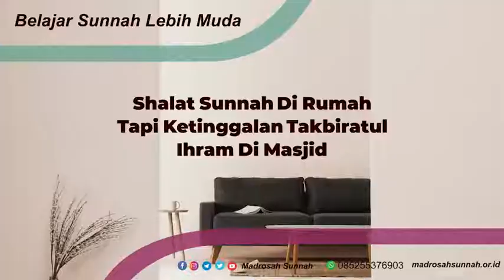shalat Sunnah dirumah tapi ketinggalan takbiratul ihram dimasjid